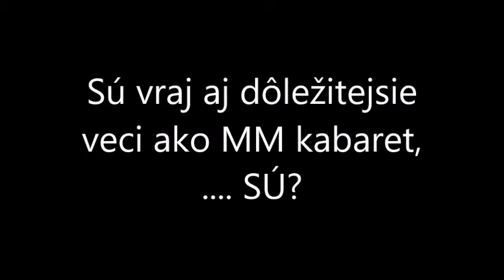Milan Markovič - Sú vraj aj dôležitejsie veci ako MM kabaret,...... SÚ?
10/2020